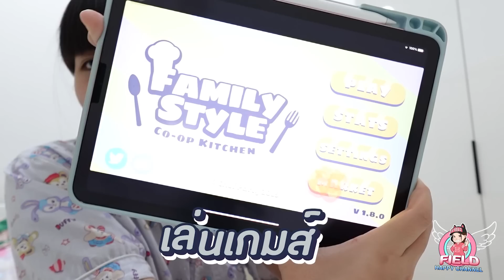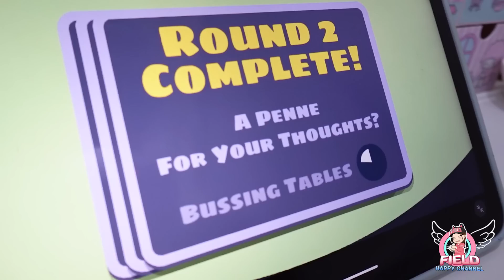evening routine Field Happy Channel